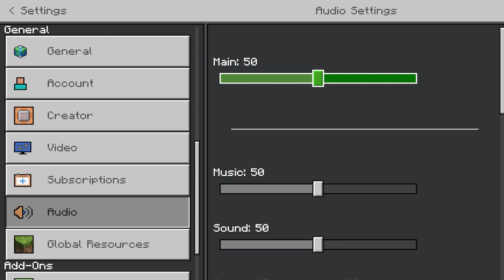The Gladiator Butt Buddies!!! Part 3